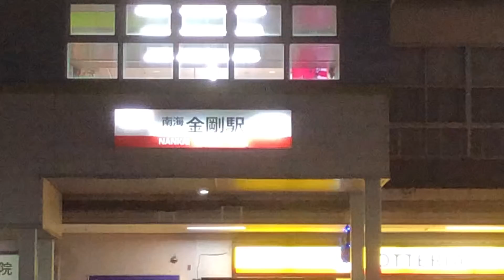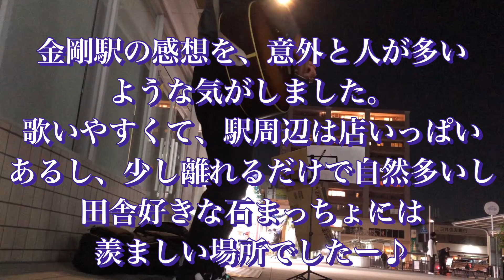【大阪全駅ストリートの旅】in南海高野線 金剛駅